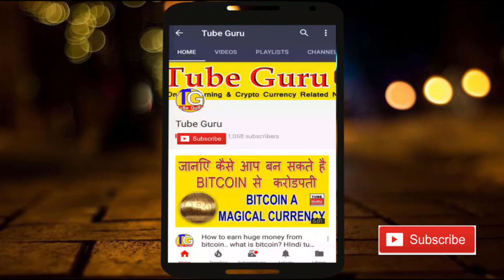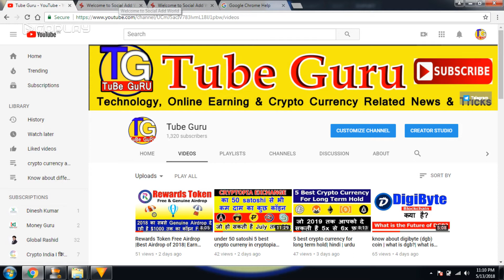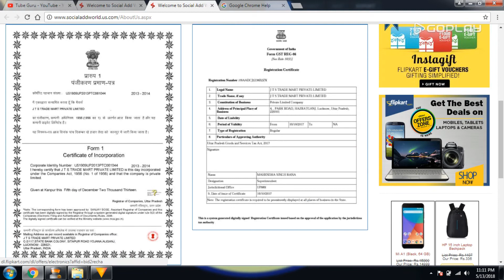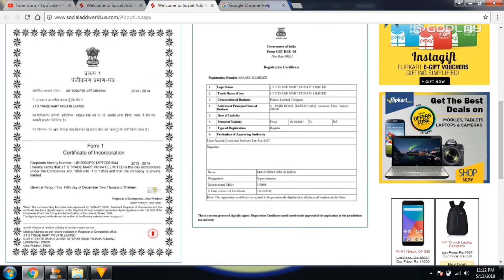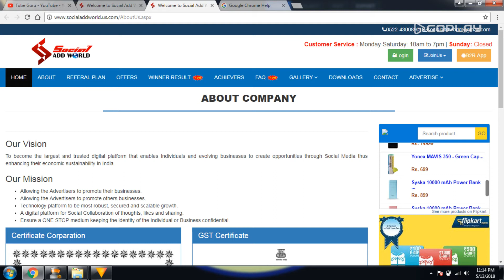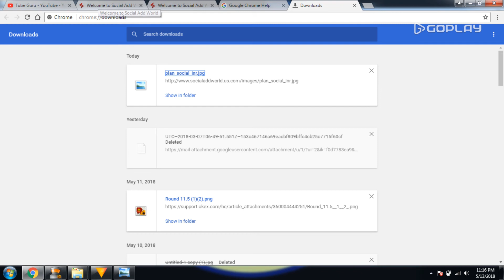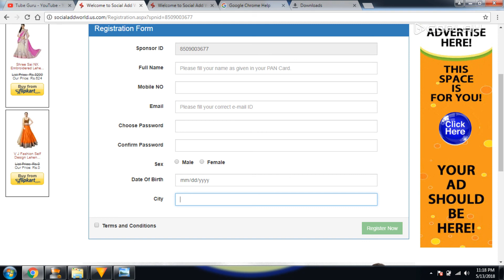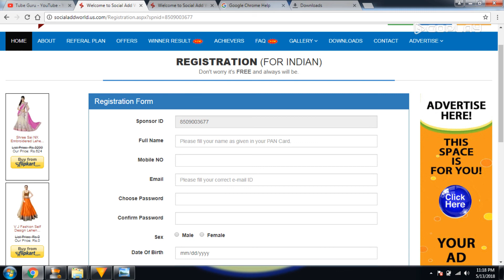Earn Money From your Mobile | socialaddworld Business Plan & Registration Process | Hindi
dosto agar ap online earning karna chate ho apne mobile se bina investment k to ye vdo ap k liye hai. Ap social add world company se bohot acchi earning kar sakte ho. agar ap hamare team me k under me join karoge to apko ek whatsapp group me add kiya jayega or full guidence or help milegi... ap pehle apna apna account niche k link me click karke banalo..

-:Regards:-
SUMON GHOSH (TUBE GURU)